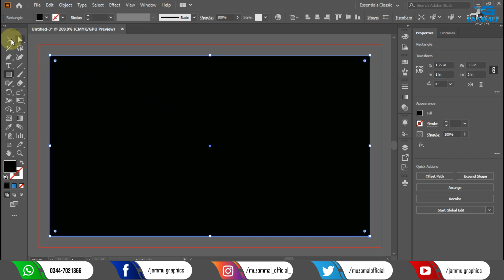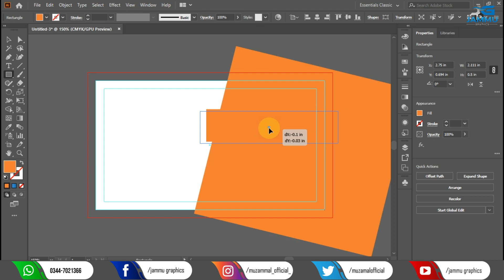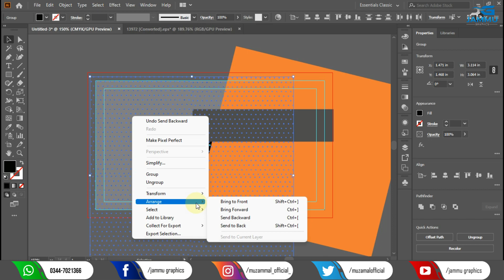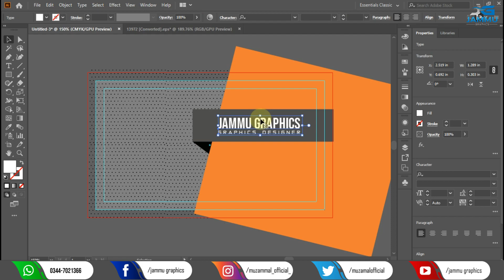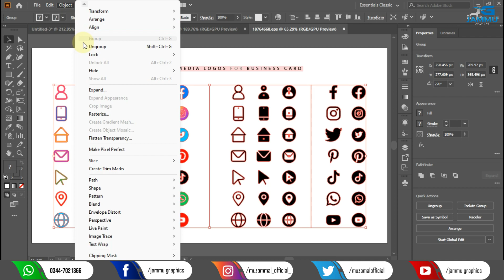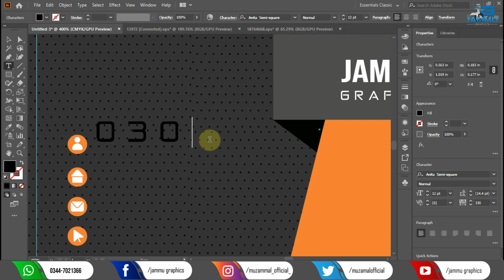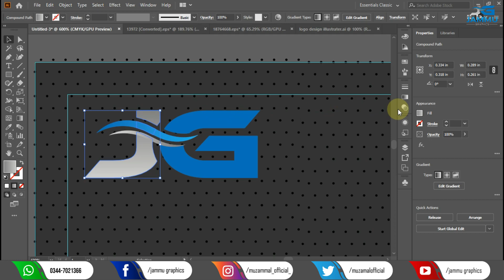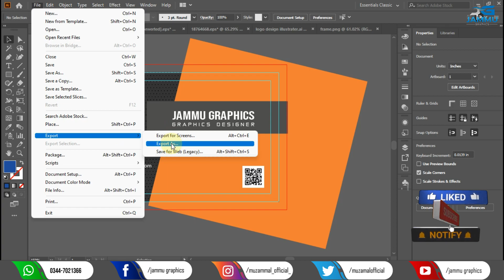How to create business card design in illustrator | Visiting card design Tutorial in illustrator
Hi guys...
Jammu graphics designer